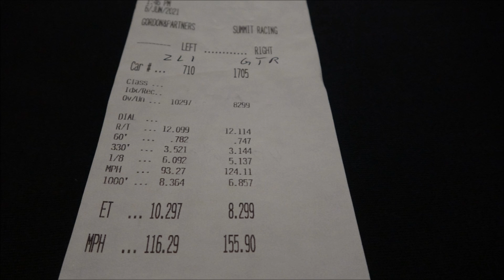GTR 1000 HP VS CAMARO ZL1 1000 HORSEPOWER CLUB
GTR 1000 PLUS HP VS CAMARO ZL1
40 MPH ROLL RACE